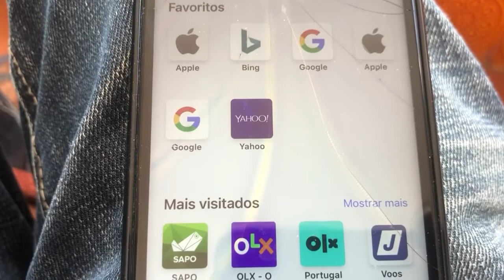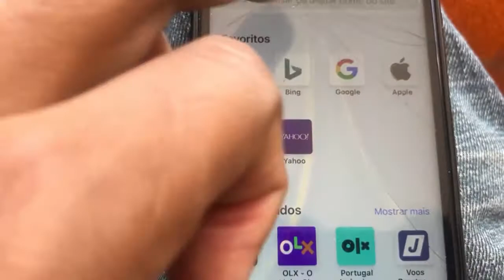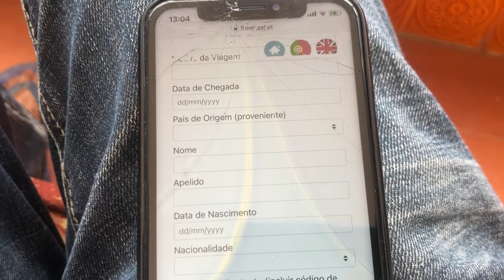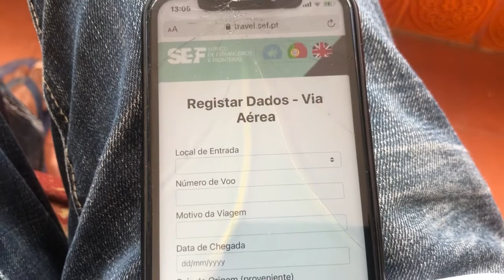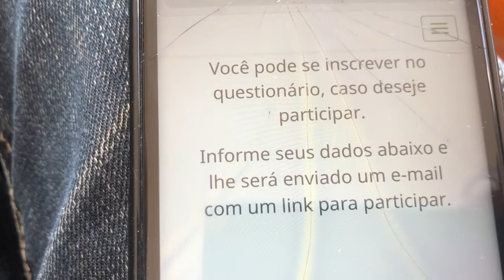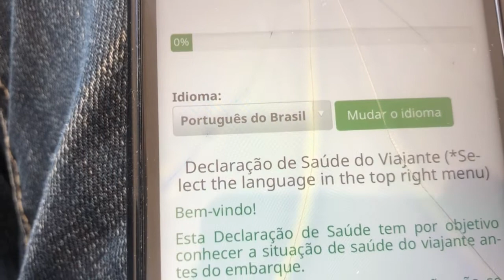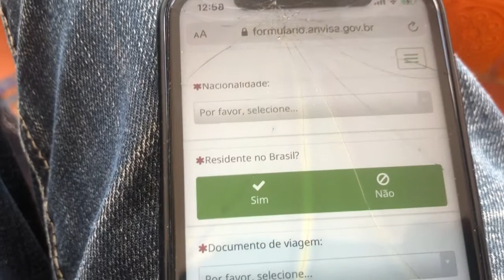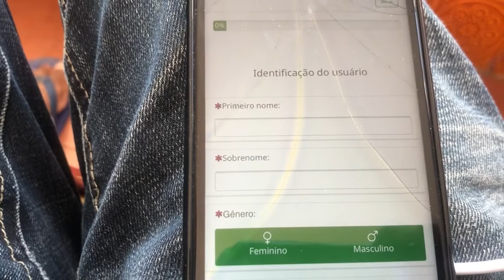Documentos para sair do Brasil e entrar em Portugal na pandemia(Declaração de saúde do viajante)